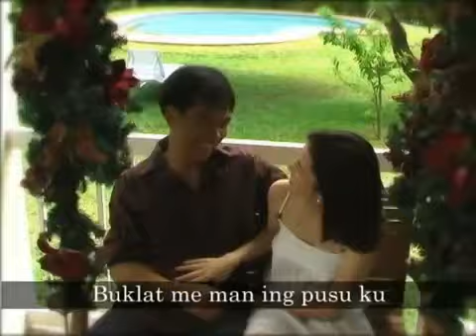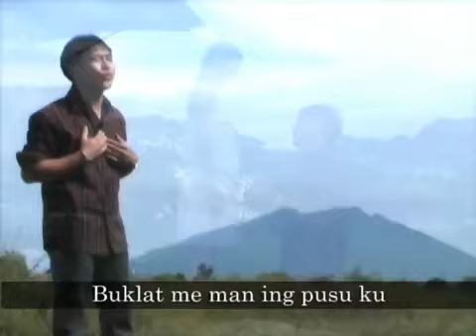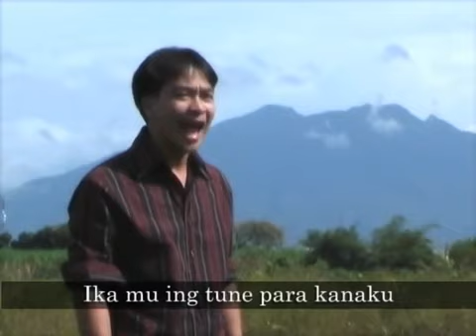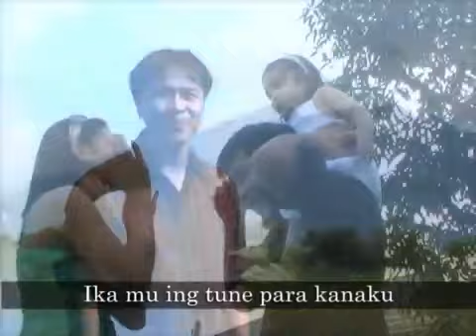Ika Mu Ing Tune Para Kaku | Harvey Quiwa | Music Video | Sunis Music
Available on Digital Music Platforms
Worldwide

"Ika Mu Ing Tune Para Kaku"

Performed: Harvey Quiwa
Music & Lyrics: Harvey Quiwa
Digital Distributed by: Sunis Music